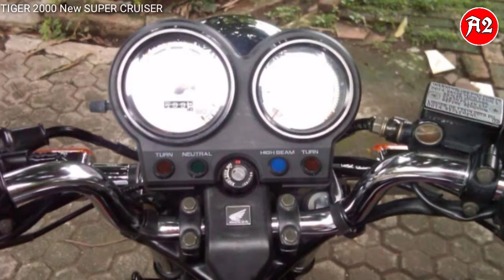Sejarah HONDA TIGER Di Indonesia Dari Tahun Ke Tahun 1993-2013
Honda Tiger  merupakan salah satu produk Honda yang menuai kesuksesan di tanah air. Pertama muncul di tahun 93 dan masih memiliki ikatan "keluarga" dengan Honda GL , yg menjadi pembeda produk Honda dari produsen lain.

Diantara sekian banyak produsen yang di produksi, Honda dengan percaya diri mengeluarkan motor 4 tak dengan kapasitas mesih terbesar yaitu 200 cc.

Berikut Sejarah Generasi Honda Tiger 200cc Dari Tahun ke Tahun
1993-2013